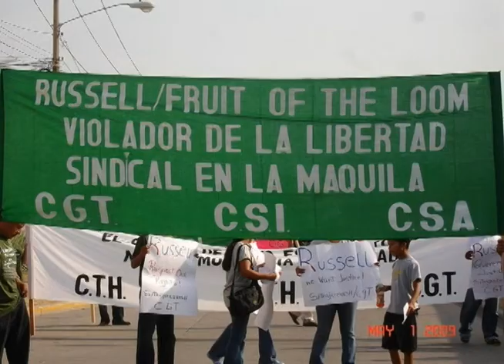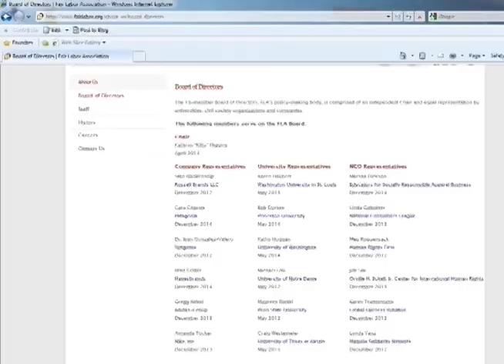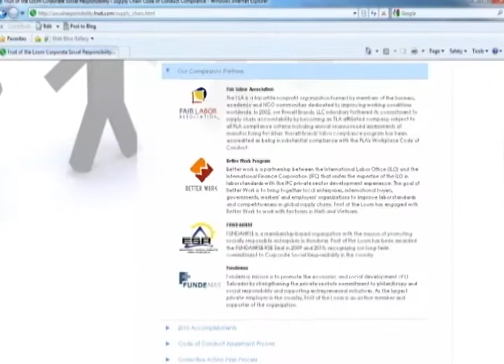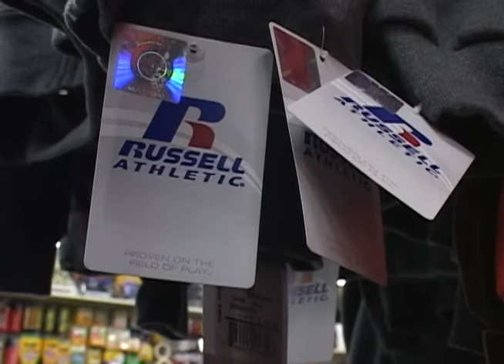Russell Athletic: Flaws to the Fair Labor Association?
An in-depth report and update on how Russell Athletic is handling fair labor practices in overseas manufacturing plants. Also, how Western Kentucky University handles communication between Russell and the Fair Labor Association.
Special thanks to Teresa Cheng of the United Students Against Sweatshops organization for a phone interview, and pictures. NCAA athletic footage provided by YouTube.